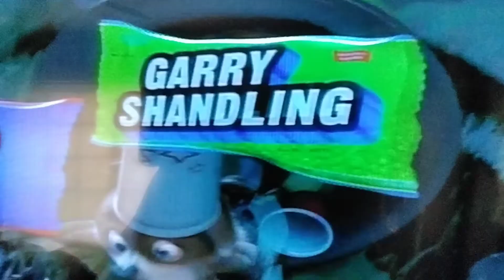Over the Hedge Without Context (reupload)